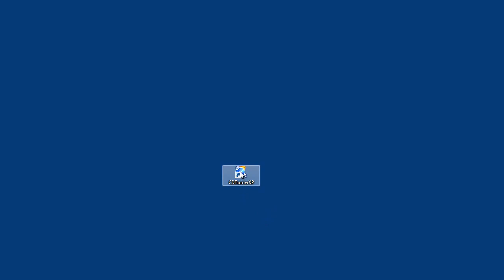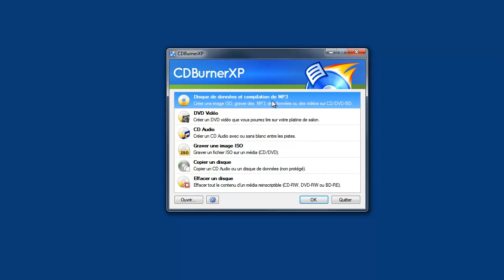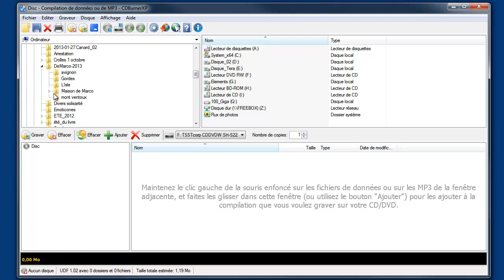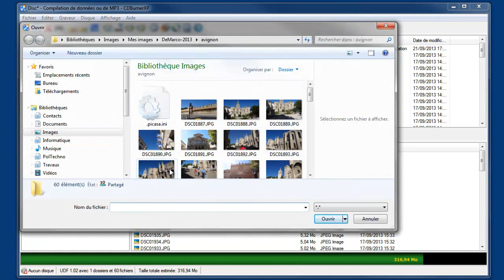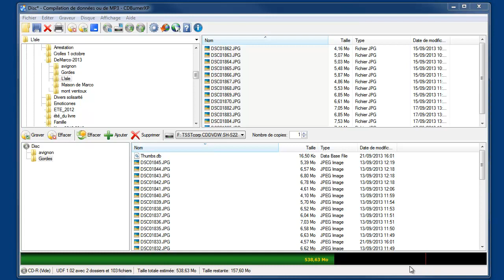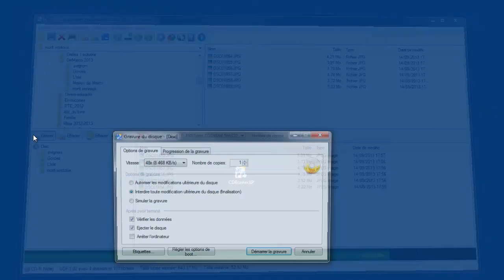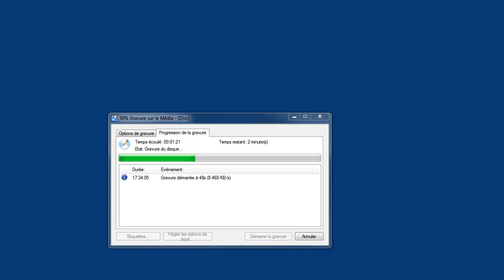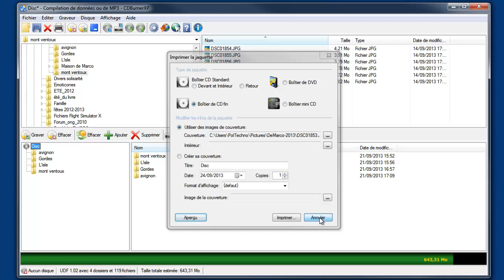tutoriel cdburner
Graver un CD ou un DVD avec CDBurnerXP